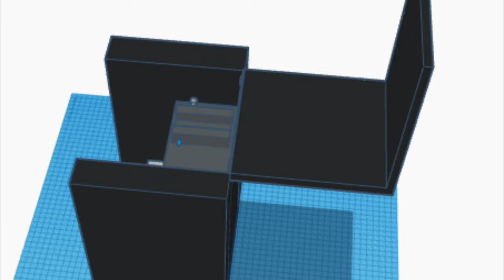Picture Perfect PCR - Biomedical Engineering Product Presentation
PCR & Fluorimeter System Advertisement for ASU BME 100 Class.

Images: Open Source Pixabay